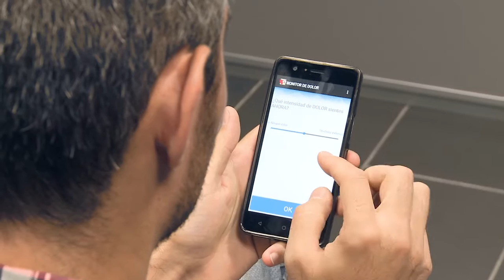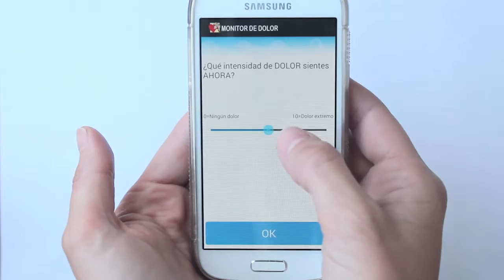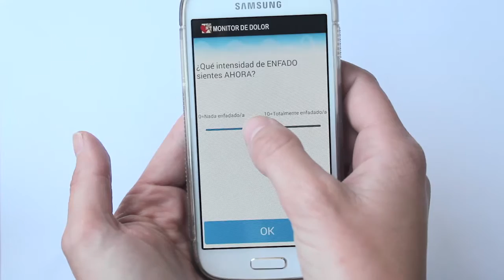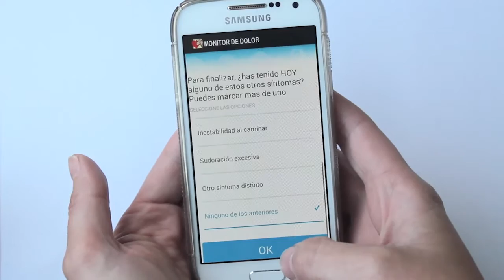Monitor de Dolor (subtítulos en español e inglés)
Vídeo subtitulado en español accesible para personas sordas y con discapacidad auditiva.

Video in Spanish with subtitles in English.

Investigadores e investigadoras de la Universitat Jaume I de Castelló, la Universitat de Barcelona y el CIBERobn del Instituto de Salud Carlos III han desarrollado una aplicación informática para móviles y tabletas que sirve para evaluar y monitorizar la influencia del dolor en la vida de los pacientes con dolor crónico y la eficacia de su tratamiento.
La app «Monitor de Dolor» recoge información relevante de cómo experimenta el dolor cada persona y la influencia de las condiciones ambientales y sociales en esta experiencia.

UCC+i UJI. Noviembre 2016

Researchers from the Universitat Jaume I, the University of Barcelona and CIBERobn Health Institute Carlos III have developed an application for mobile phones and tablets used to assess and monitor the impact of pain on the lives of patients with chronic pain and the effectiveness of their treatment.
The "Pain Monitor" software collects relevant information on how each person experiences pain and the influence of environmental and social conditions in this experience.
UCC+i UJI. November 2016